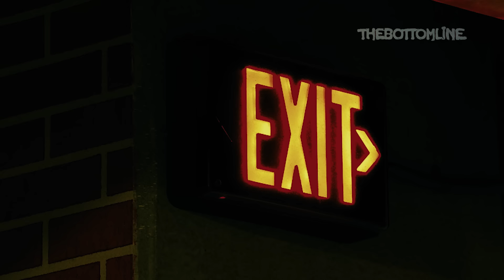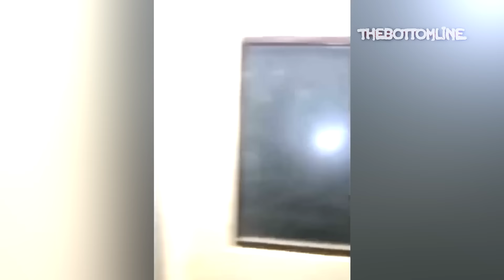5 डरावनी Bhootiya Videos || 5 Scary Ghost Videos That You Haven't Seen Before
5 Dravani Bhootiya Ghatnaye || 5 Scary Ghost Videos That You Haven't Seen Before

This Horror Video Is Related to ghosts caught on camera/Tape. A Ghost or Bhoot (भुत) is an entirely that haunts either a particular place or attached itself to a person. some people like ghost hunters or youtubers manages to capture these Ghostly/Bhut beings on camera and shares them on the internet. Here we've brought you some भूत वाला वीडियो 😉 in a Top 5 list like format.

These are 5 ghost videos of paranormal activity, Ghostly apparitions, poltergeist incidents, Japanese Ghost, Dayan videos & There are a lot scary happenings in this list, that make you question about our lovely yet "rahasyamayi duniya." 😈

Abhi bhi waqt hai, भूत वीडियो ka description padhna zaruri nahi.

No.5 par graveyard मे investigate karne gaye शख्स को न केवल हंसती Bhoot ki awaaz/Bhoot sound सुनी, बल्कि डरावनी चुड़ैल नूमा लड़की का साया भी कब्रिस्तान में उन्हें नजर आ गया।

No.4 par Pennsylvania मे रहने वाली महिला ने ना केवल अपने backyard me Deer ko dekha, बल्कि उसके साथ एक Anjaan Saaya या कहें भूतहा परछाई ko bhi notice kar liya.

No.3 par hum जायेंगे Orbs नामक उस supernatural entity की वो daravani Bhotiya kahani, जिसे सुनकर आपको यकीन हो जायेगा कि इस तरह के darawana bhoot हमारे बीच exist karte hain और साथ ही हम देखेंगे orbs से related 3 भूत की वीडियो jinme Spain se lekar Japan tak kuchh रहस्यमय भुतहा घटनाए देखने को मिली।

No.2 पर Hospital security guard jab akela duty par tha सीढियों पर उसकी मुलाकात ek भूतिया बच्चे की strange entity से हो गई।

No.1 par Live sport ke दौरान Glitch in the Matrix phenomenon देखा गया, जिसमे basketball बिना contact मे aaye, dusre khiladi ke hath me chali gayi.

Aakhir hum dekhenge आज की TheBottomLine Bonus Clip, Jisme abandoned Indonesian Church me exploration kar rahe व्यक्ति का samna 2 bhootiya parchhayi se ho jata hai.

मैने कहा था भूतिया वीडियो पूरी देखलो पहले, ख़ैर अब पछताए होत क्या जब चिड़िया चुग गई खेत, Chaliye apne Bhoot Baba 'TBL' 😜 ko dijiye ijazat. अब जल्द ही मिलते हैं आपसे एक और नई asali bhoot ki video के साथ. !